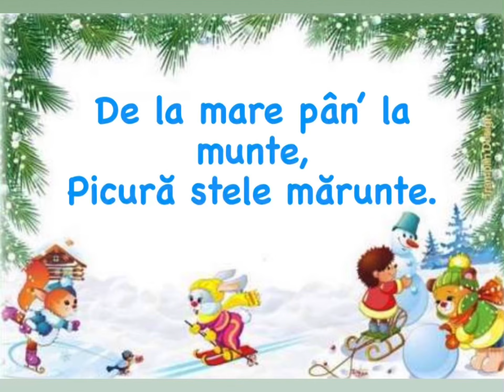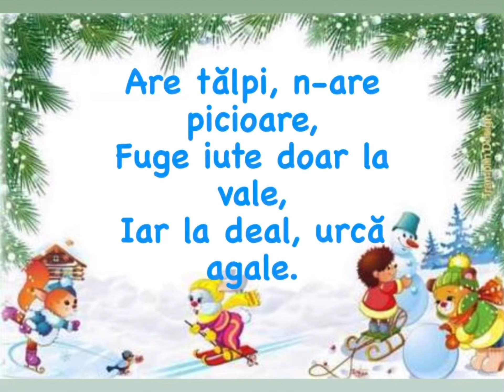GHICITORI despre 🌨☃️IARNA⛄️❄️